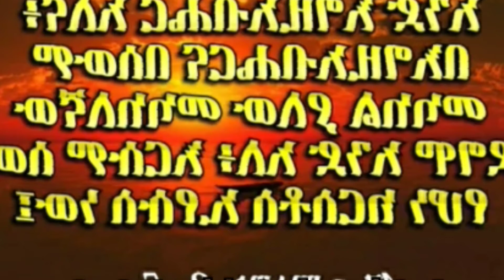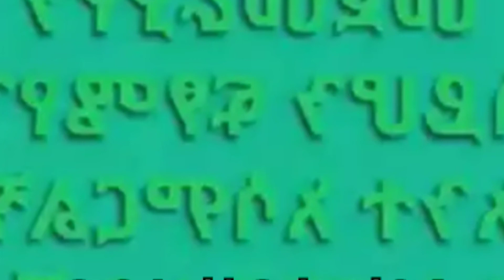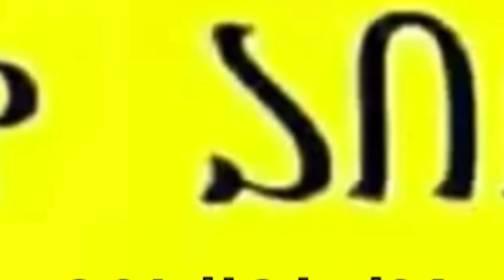ዛሬ ያቀርብኩላችሁ እጥር ምጥን ያለች መንፈሳዊ ግጥምእርሰ ወላዲተ አምለክ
ዛሬ ያቀርብኩላችሁ እጥር ምጥን  ያለች )  መንፈሳዊ ግጥም ) የግጥሚ  እርሰ (ወላዲተ አምላክ )